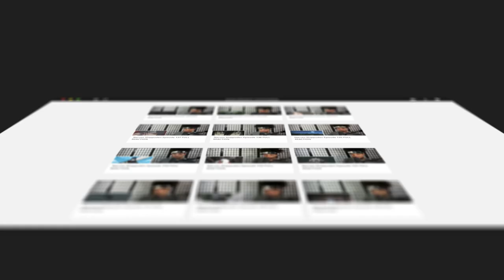SOLO LEVELING Episode 2 REACTION | "If I Had One More Chance"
Zay and Emily react to SOLO LEVELING Episode 2 "If I Had One More Chance" for the first time! We hope you enjoy our reaction to Solo Leveling and get ready for more reactions to come!